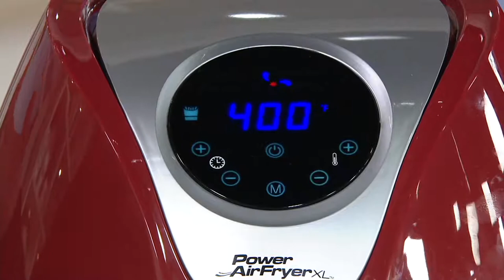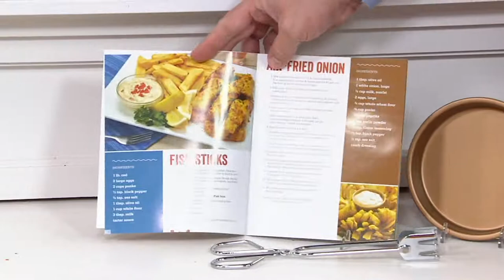Power XL 3.4-qt Digital Air Fryer w/ Accessories on QVC